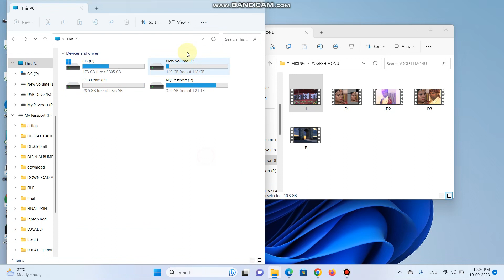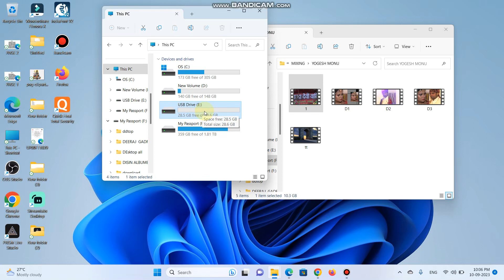How to Fix the file is too large for destination system 2024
hi friends aaj me apko pendrive me 4gb se jayda file copy error ko kese fix karte hi is video me batane vala hu How to Fix the file is too large for destination system 2024

My Camera Buy Amazon
My Tripod Buy Amazon
Boya BYM1 Buy Amazon
tech govind
DiGITEK LED Ring Light Buy Amazon
DIGITEK® LED D416 Professional Video Light Buy Amazon
Sonia Professional White Umbrella Buy Amazon
Simpex Porta Light Platinum with 1000 Watt Halogen Tube and Speed Lite Holder  Buy Amazon --
ENVIE Charger for AA & AAA Rechargeable Batteries (ECR 11 Fast Charger) Buy Amazon
Envie AA Rechargeable Batteries | High Capacity Ni-MH | 2800 mAh | Low Self Discharge | Pre-Charged (Pack Of 4) (AA28004PL) Buy Amazon --